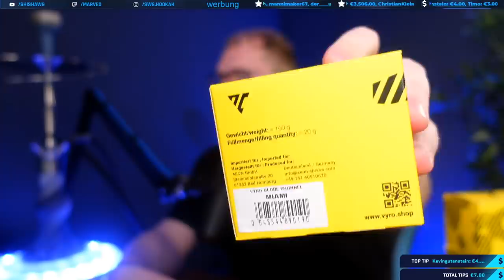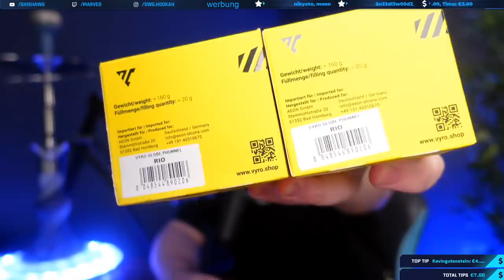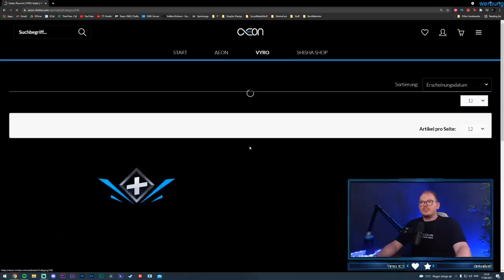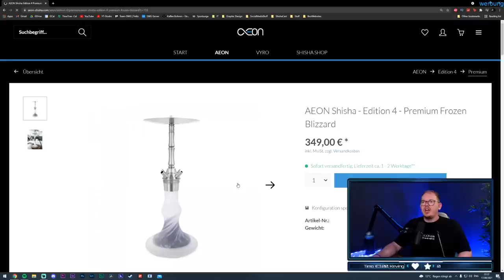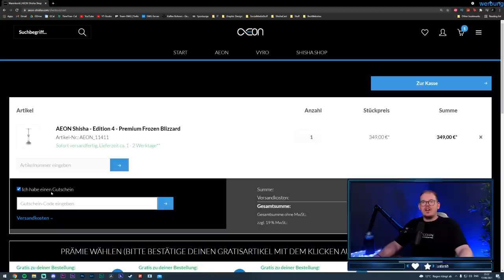Der neue VYRO GLOBE PHUNNEL für 14,90€ 😱